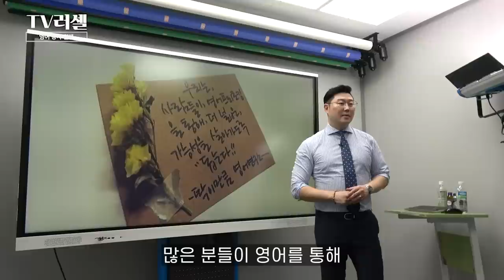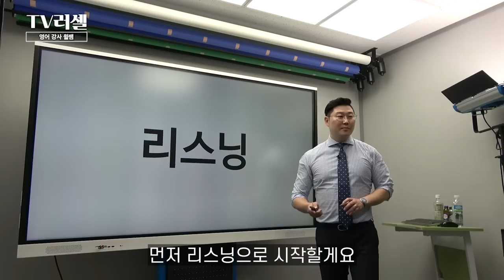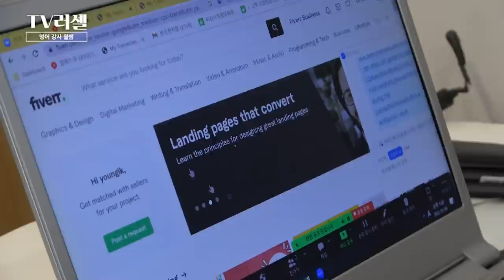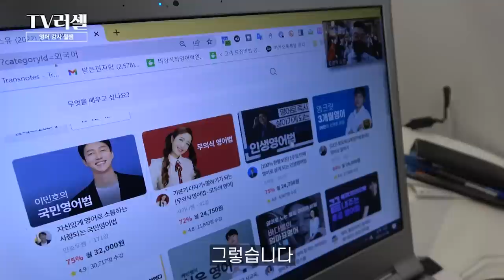오프라인으로 망하고 온라인으로 '연 10억' 대박난 무수저 지방대 출신의 하루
오프라인으로 영어 학원을 운영하다 코로나로 쫄딱 망하고
온라인 강의로 재기한 영어선생님 슈퍼 윌샘의 하루입니다.

[TV러셀 출연신청 및 광고제안]

TV러셀의 컨텐츠는 여러분의 소중한 경험으로 만들어집니다.
감사합니다.

* 출연자에 대한 악플과 인신공격 비방성 댓글은 무조건 삭제합니다.